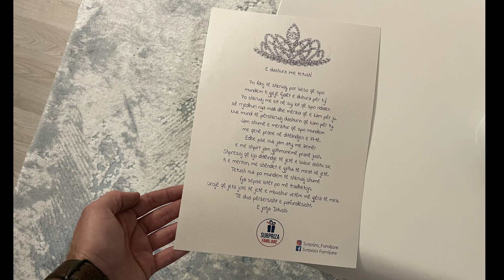Surpriza për Tezen nga Mbesa nga Gurbeti...!!!